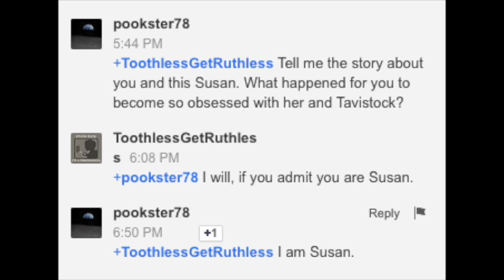God's Victory Over Death